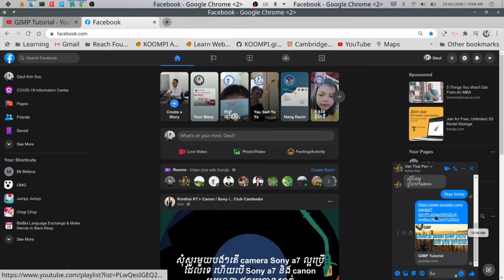របៀបស៊ែ វីដេអូពេញមួយ Playlist ទៅកាន់នរណាម្នាក់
This chanel was created for sharing my knowledge.